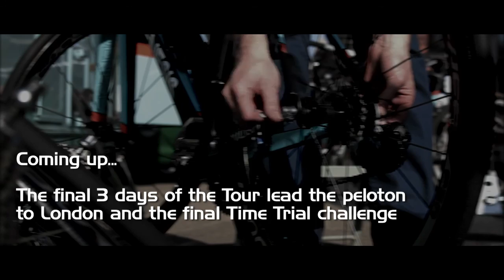Madison Genesis - TOUR OF BRITAIN - Part 2